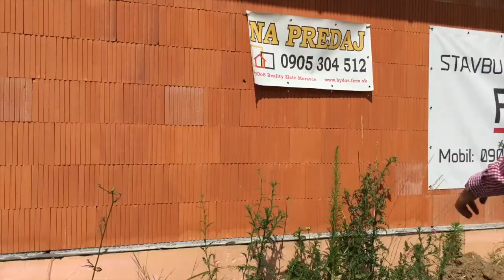Michal Boťanský - Bývanie v rodinnom dome, Zlaté Moravce/Vráble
"Aj u nás sa niečo deje"🎥
🎬Dnešné video je prostredia kde pôsobím zatiaľ najviac.

Všetky zábery sú robené na mobil. telefón📲, hudba je z bezplatnej hud. banky🎵, video som zostrihal v jednoduchom programe v notebooku.✂️